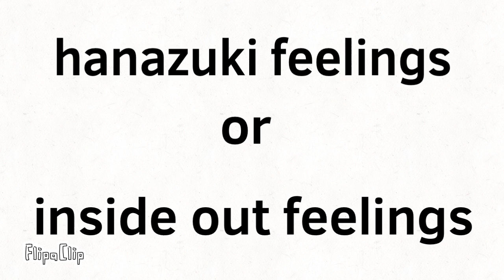Which one should vloomvloom k i d and s changes colors in feelings? (Emotions)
Pls don’t get mad vloomvloom i just wanted To change your k i d and s into colors emotions